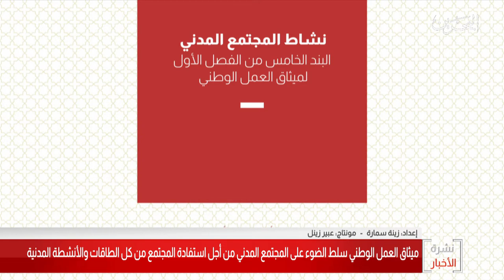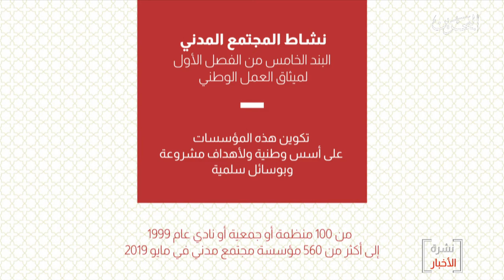البحرين مركز الأخبار : ميثاق العمل الوطني سلط الضوء على المجتمع المدني للإستفادة من الأنشطة المدنية